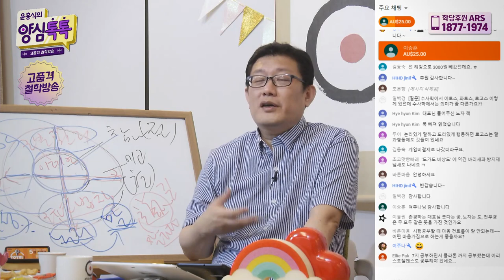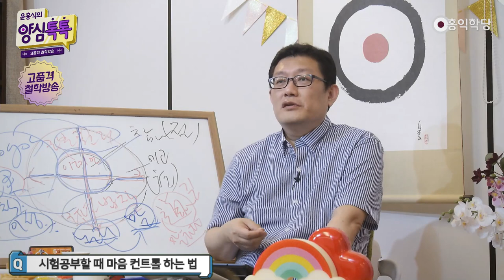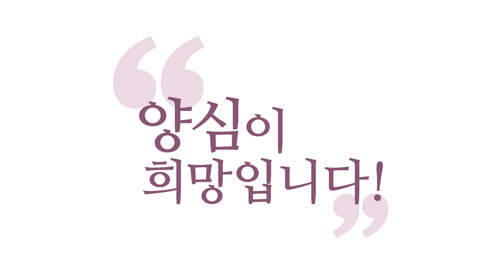[Q&A] 수험생을 위한 마음 컨트롤 비법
- 200528 양심톡톡 : 수험생을 위한 마음 컨트롤 비법